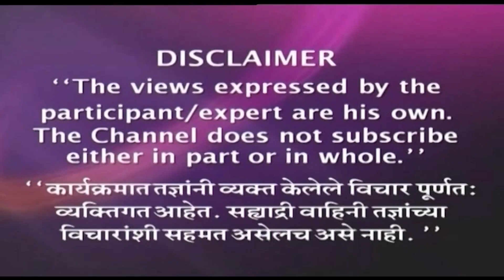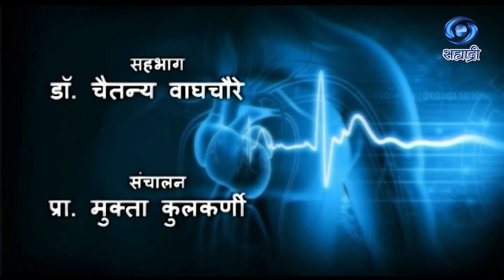गुडघेदुखी आणि गुडघे प्रत्यारोपण | HD | Pune | Aarogya Sampada | डॉ. चैतन्य वाघचौरे | 14.10.2023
सहभाग - डॉ. चैतन्य वाघचौरे, सहाय्यक प्राध्यापक, अस्थिरोगविभाग, बी.जे. मेडिकल महाविद्यालय, ससून हॉस्पिटल, पुणे
विषय - गुडघेदुखी आणि गुडघे प्रत्यारोपण
या विशेष कार्यक्रमाचे १४ ऑक्टोबर २०२३ रोजी प्रसारण झाले...
आरोग्य संपदा.
DD Sahyadri
Doordarshan Mumbai
Sahyadri Marathi
Show : आरोग्य संपदा
Subject : ' गुडघेदुखी आणि गुडघे प्रत्यारोपण. '
Participant : डॉ. चैतन्य वाघचौरे, सहाय्यक प्राध्यापक, अस्थिरोगविभाग, बी.जे. मेडिकल महाविद्यालय, ससून हॉस्पिटल, पुणे
Anchor : प्रा. मुक्ता कुलकर्णी
Social Media Operator : सई सागर मांजरेकर
Producer Director : संजय कर्णिक